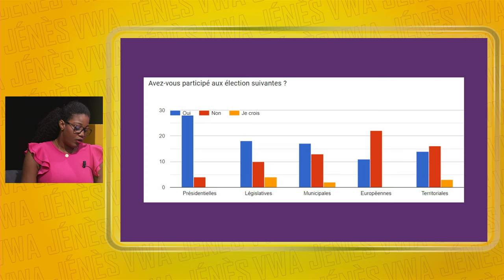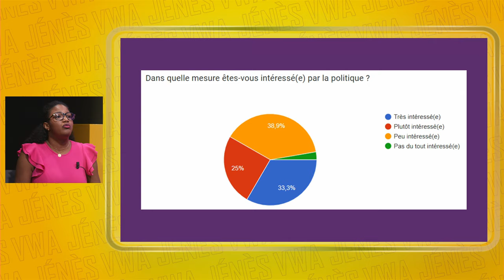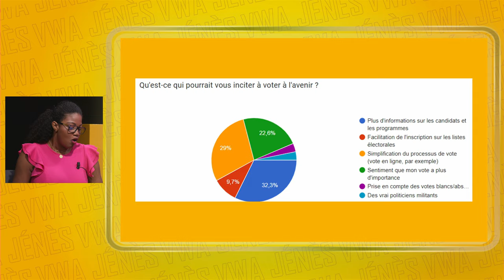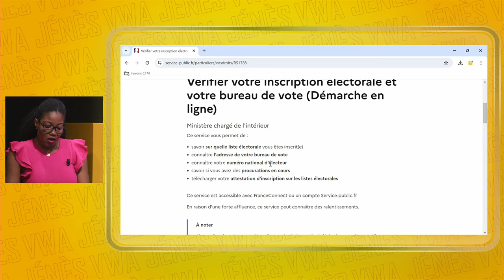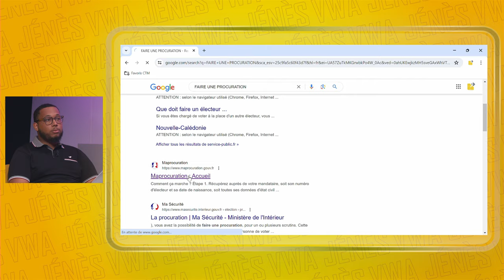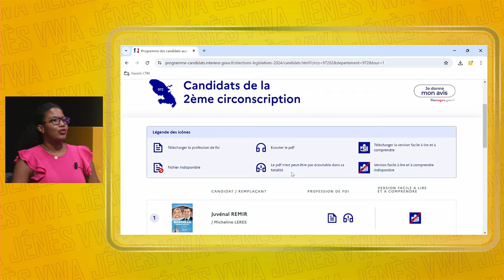Vwa Jénès - Le CJC a choici de lancer une série d'émissions autour de l'engagement des jeunes.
Le Conseil des Jeunes a choisi de lancer une série d'émissions autour d'un sujet : l'engagement des jeunes. Pour la première émission de ce volet, dans le contexte politique particulier du moment, ils ont choisi de traiter de la participation électorale des jeunes martiniquais. Pour échanger, avec eux, ils accueuilent un jeune citoyen Lucas MARIN.

et le CJC :
Intagram = @cjcmartinique / @ctm_martinique